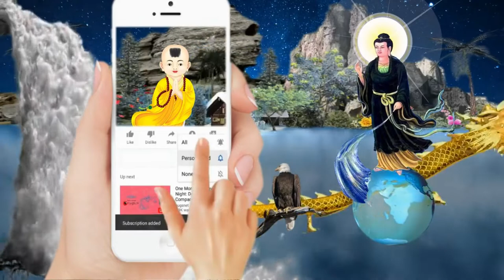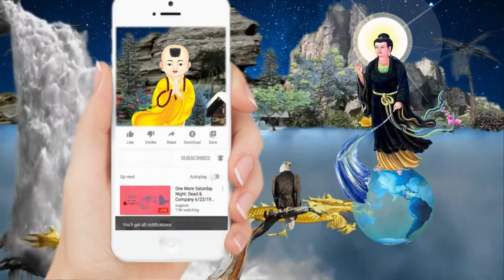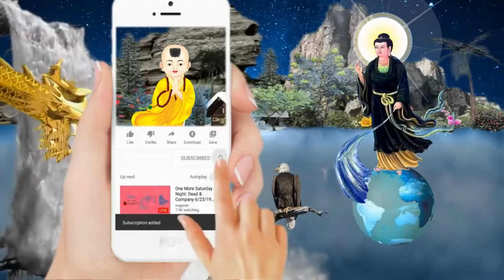Phật Mẫu |Chơn Lý Mẫu Hoàng 2/2| Chuyến đò chiều Mẫu chờ con tục, có 1 không 2 hội này con phải ráng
Phật Mẫu | Chơn Lý Mẫu Hoàng 2/2 | Mẹ ngồi Ngọc Đình trông ngóng mỗi ngày thương con cõi thế, mấy độ hoa tàn mà linh trần các trẻ chưa về quê. Nơi chốn tiên cung, mong các con trai gái quay về, chuyến đò chiều Mẫu chờ con tục. Sắp đến ngày trùng phùng, trong lòng của Mẹ nôn nao, sanh ly tử biệt cõi vô thường, có 1 không 2 hội này các con phải ráng, nếu bỏ phải trông chờ mấy tỷ ức niên gặp Mẹ khó khăn. Sanh tử trần gian cứ mãi đắm chìm, đến tuổi xuân sanh rồi trần gian tuổi già khi tóc bạc, mấy độ xuân về rồi hạ tàn thảm thiết trần ai, mãi mãi đắng cay, các con cứ chôn vùi trong nghiệp duyên cõi tục, nay tháo gỡ đi con để khỏi lanh quanh trong 6 cõi luân hồi | Hãy Nghe để Ngộ Tuệ Ngộ Tâm, cuộc đời thanh thản, tốt đẹp hơn.

Không thể!